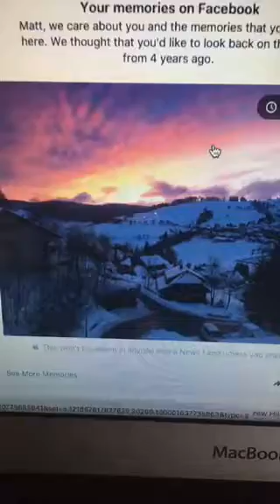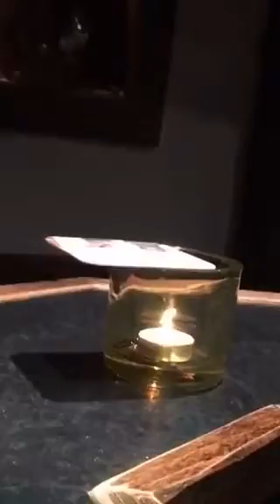Snowboarding food and dancing in Alex’s bar